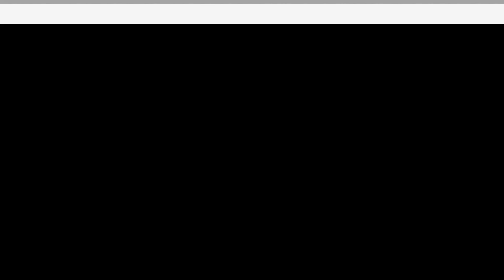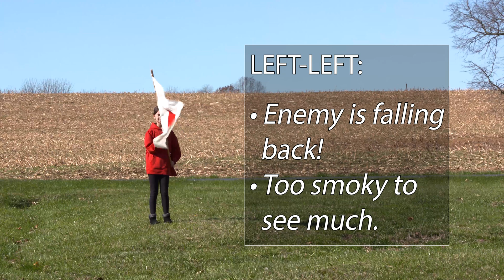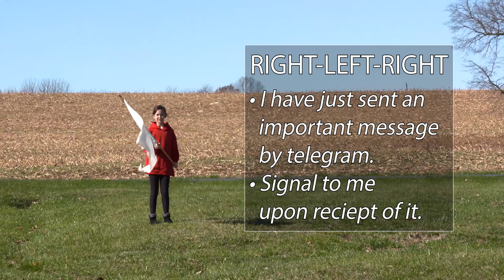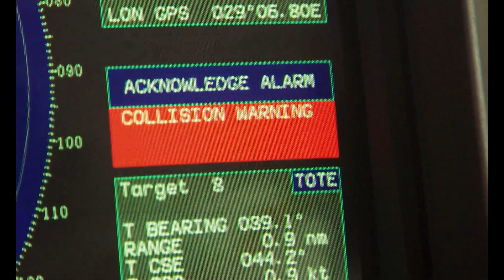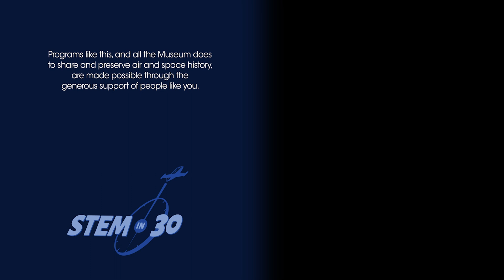Fun with Flags: Civil War Battle Communication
Flags do more than just represent your country.  They are used for communication too!  Learn how they were used at the Battle of Antietam during the Civil War.